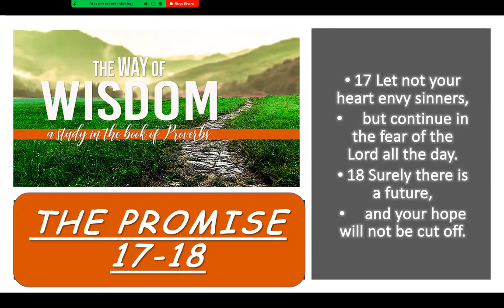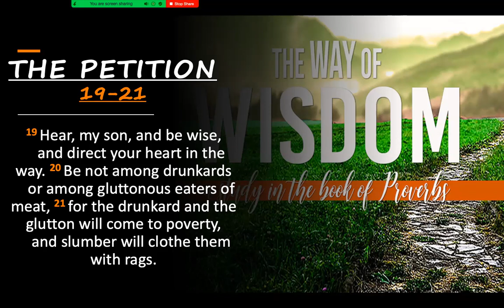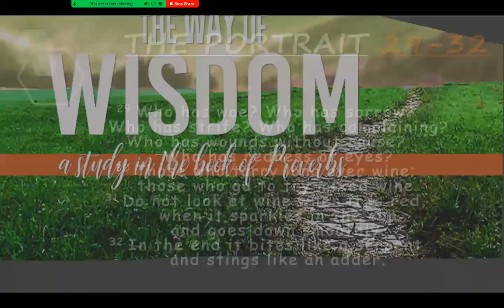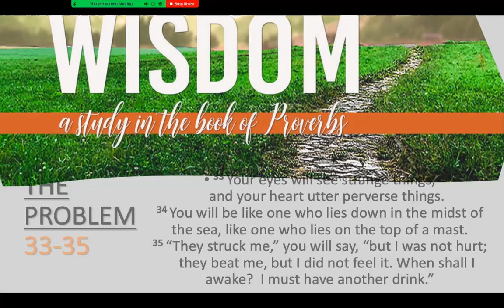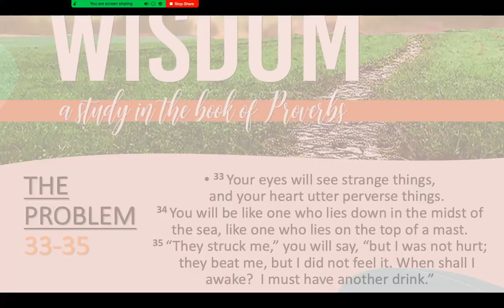Staying Sober-Proverbs 23 (Brumley Sunday School for 8/2/2020)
29 Who has woe? Who has sorrow?
    Who has strife? Who has complaining?
Who has wounds without cause?
    Who has redness of eyes?
30 Those who tarry long over wine;
    those who go to try mixed wine.
31 Do not look at wine when it is red,
    when it sparkles in the cup
    and goes down smoothly.
32 In the end it bites like a serpent
    and stings like an adder.
33 Your eyes will see strange things,
    and your heart utter perverse things.
34 You will be like one who lies down in the midst of the sea,
    like one who lies on the top of a mast.[h]
35 “They struck me,” you will say,[i] “but I was not hurt;
    they beat me, but I did not feel it.
When shall I awake?
    I must have another drink.”